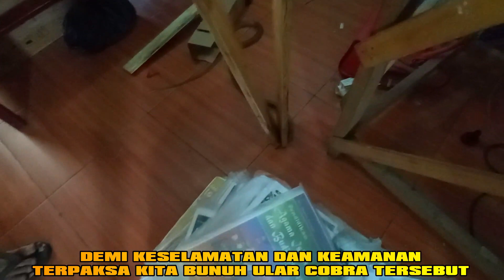Penangkapan Ular Cobra Masuk Toko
ASSALAMUALAIKUM WR,WB,...
bagi  kawan2 yang ingin SUBSCRIBE like dan komen amankan dulu durasi tontonnya minimal 5 menit atau tonton dulu vidionya sampai selesei,agar subscribe yg di berikan tidak sia2 dan bagi kawan2 yg ingin saling kunjung jangan lupa tinggalkan jejek dengan komen yg berhubungan dengan konten,saya pasti akan junjungi balik...terimakasih
Kameramen/Editor Vidio By AJO YOGI CHANNEL
💿Alat Pendukung
✓Editing= Filmora9
✓Thumbnail =photoshop cs3
✓Devise = Redmi Not 9/Nikon coolpix
✓Rekorder= bawaan